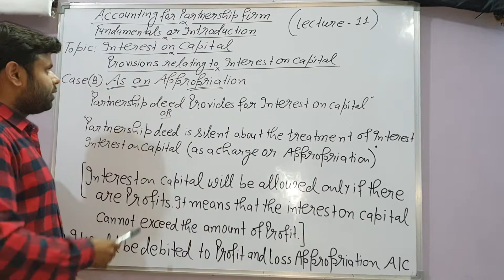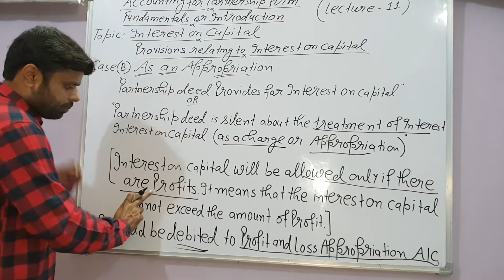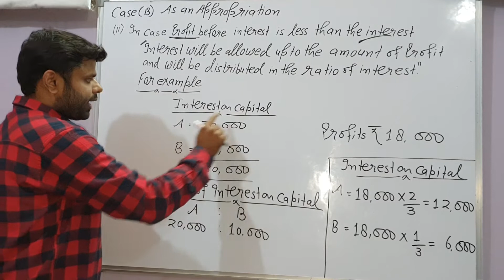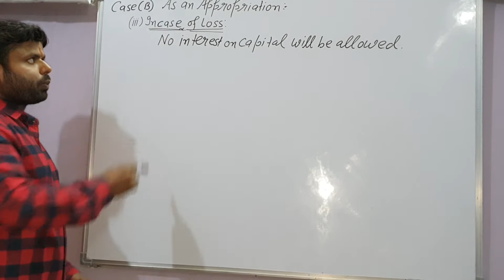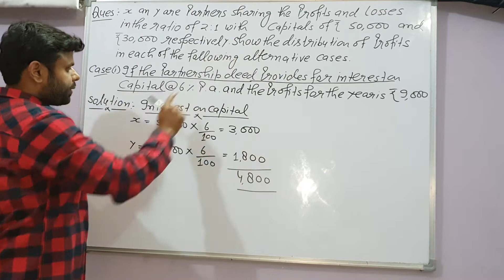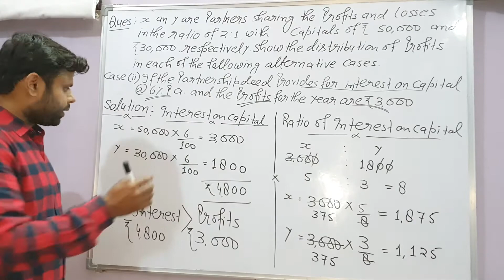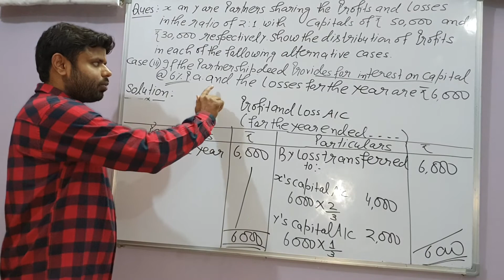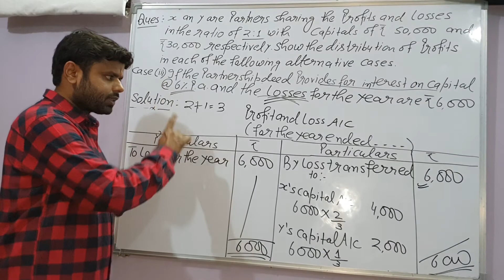Accounting for Partnership firms ( Fundamentals ) Interest on capital